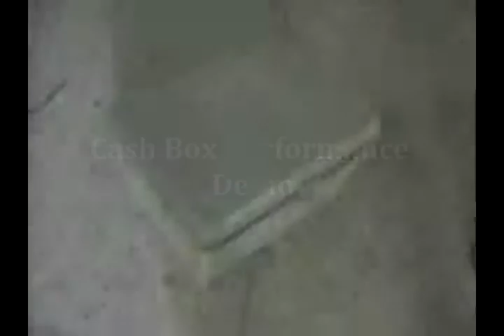cash box performance---HUIJIN Official Video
Hebei Huijin Electromechanical Co., Ltd. is a high-tech enterprise specializing in R & D, production, sales and services of bank equipments in China. With main products including Banknote Strapping Machines, RBM Anti-counterfeit Propaganda Stations, Banknote Sorters and Counters, we are the core suppliers and service providers of bank machineries in China. Our Banknote Strapping Machines and our Binding Machines are playing leading roles in the market.

According to the latest automated processes in commercial banks in China on dealing with currency notes, we have developed four types of products that are matching the current cash handling industry chain. The four types are: counting machines, sorting machines, strapping machines and binding machines. We have also set up our service network covering whole China, forming a "Product + Service" business structure. Our core products, Automatic Banknote Strapping Machine and Automatic Binding Machine, are leading the technical competition. With apparent competitive advantages, we have won procurement tenders of Central Bank of China and major commercial banks in China in rows.

We have been dedicated in technological innovation and independent development since founded. By now we have had 53 patents and 19 computer software copyrights. In 2008 we were chosen as excellent intellectual property enterprise in Hebei, and technological innovation pilot enterprise in Hebei. In 2008 our Automatic Banknote Strapping Machine was chosen as quality products, SME branded products and won an SME quality-trusted product title. In 2010 our Automatic Binding Machine was chosen as independent innovation product.

With our in total 109 service offices throughout all China, we are providing complete and comprehensive after services to more than 20,000 branches of commercial banks in China. Our clients include Bank of China, Agricultural Bank of China, Industrial and Commercial Bank of China, Construction Bank of China, Bank of Communications, Postal and Savings Bank of China, China Merchants Bank, Minsheng Bank of China, Huaxia Bank, CITIC Bank, Guangdong Development Bank, Everbright Bank of China.